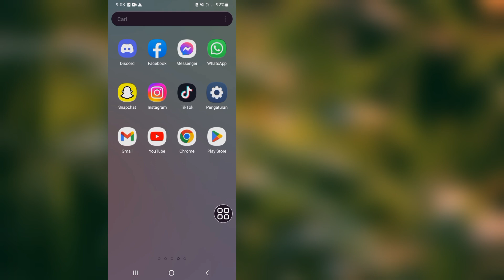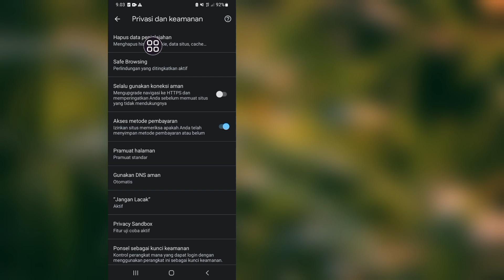Cara Memperbaiki Kesalahan Situs ini tidak dapat dijangkau di Ponsel Android (Baru 2023)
Cara Memperbaiki Kesalahan Situs ini tidak dapat dijangkau di Ponsel Android (Baru 2023) | Perbaiki kesalahan Google Chrome